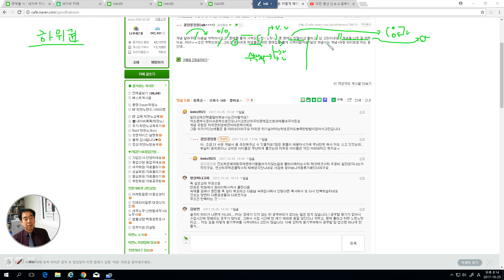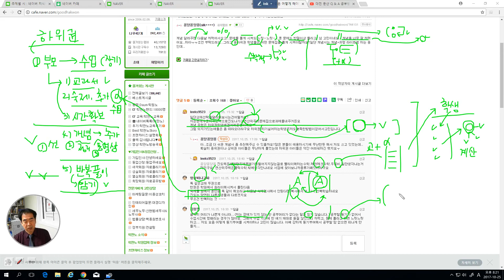1403 [ 강사용 ] 하위권 학생의 수업대책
하위권 학생의 수업 대책을 수립하고 부모의 동의 학생의 동의를 받아서 반복의 방법과 확인의 방법을 교차검증으로 만들어서 최소한의 결과를 성취해야 합니다.